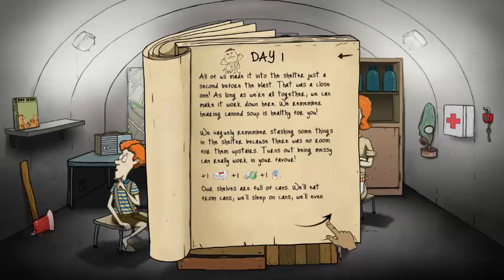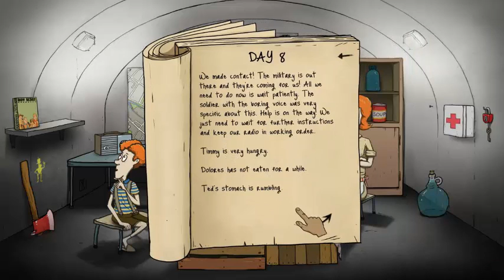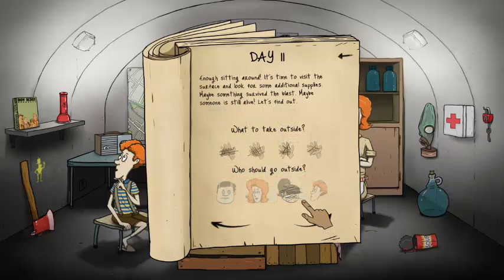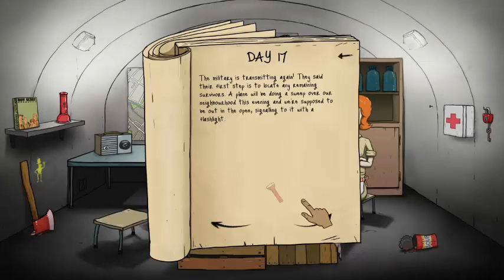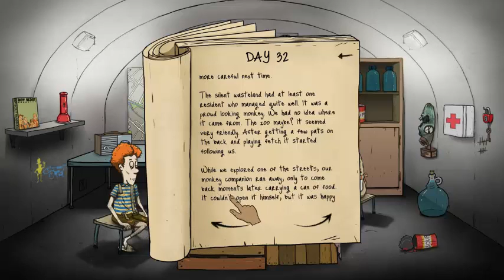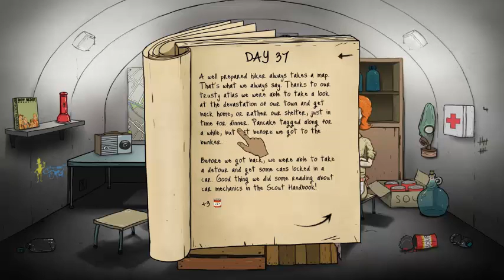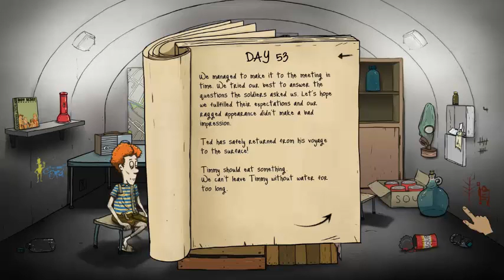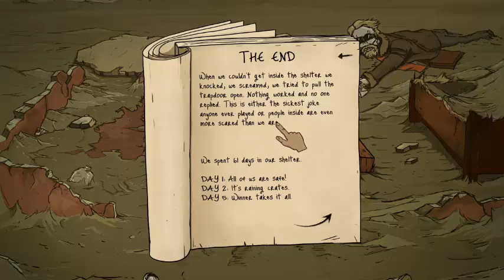Best Run Yet! | 60 Seconds #3 (END)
Still didn't survive, but I made it farther than I've ever made it before!

Intro and Outro information:
Images:
"Spectral Texture 2" by Sanguinarabbita